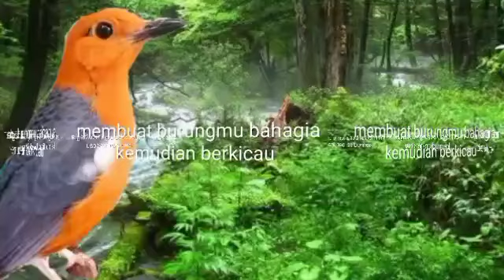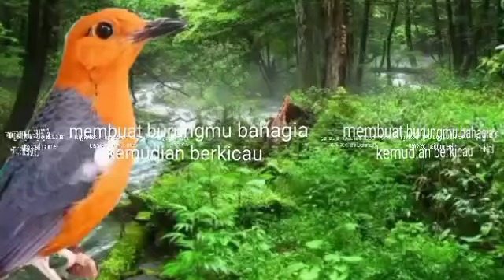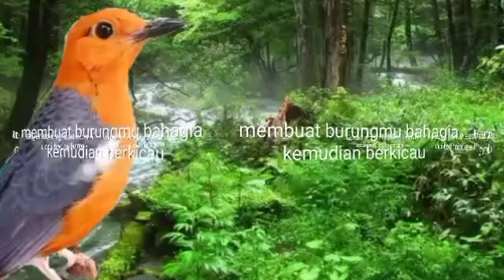TERAPI ANIS MERAH SUARA NGERIWIK NGEPLONG mantap untuk memancing BUNYI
Di Chanel ini saya akan berbagi tips rawatan burung, suara terapi burung, suara pancingan burung, dan suara masteran burung terutamanya burung Anis Merah, THRUSH, ORANGE HEADED THRUSH.